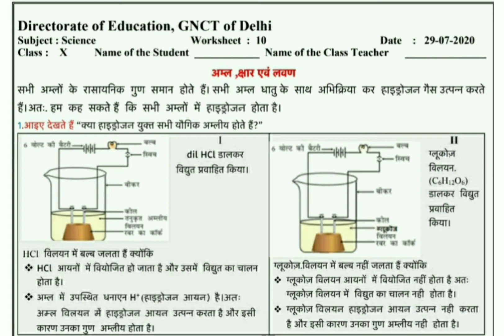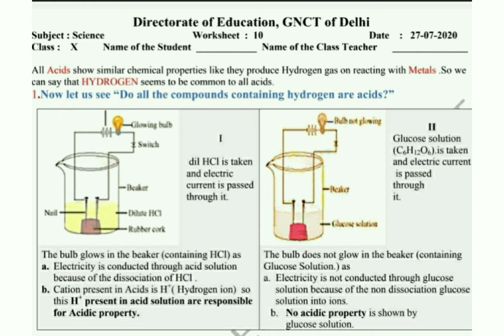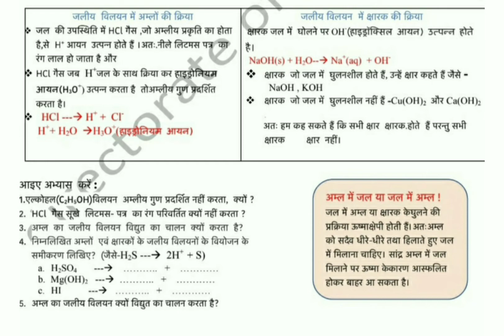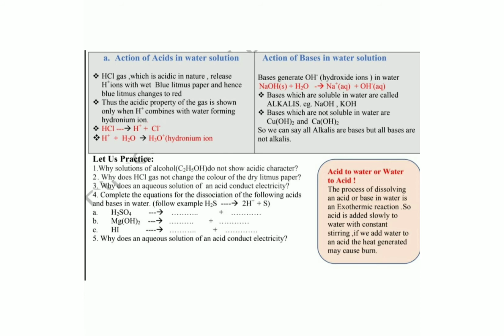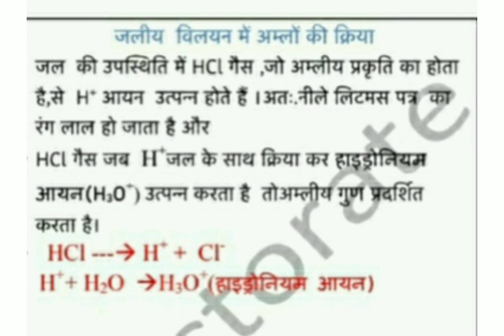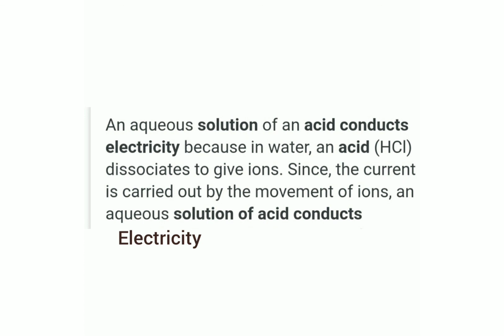10(NCERT) worksheet 10 Lesson3 Acids Bases and Salts .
This worksheet has been explained in a very simple and easy language and at the end, questions and answers are also solved .